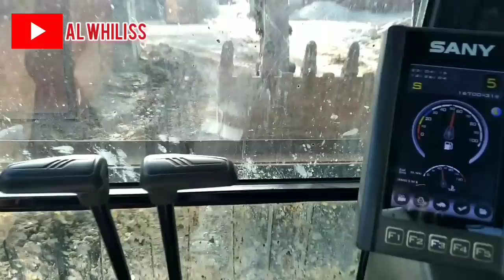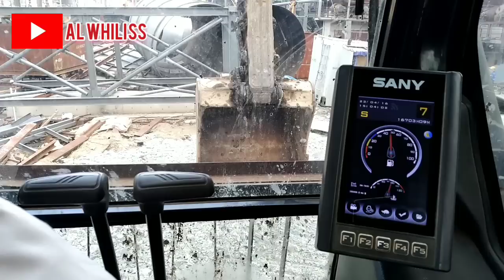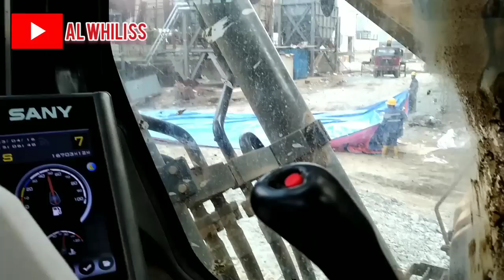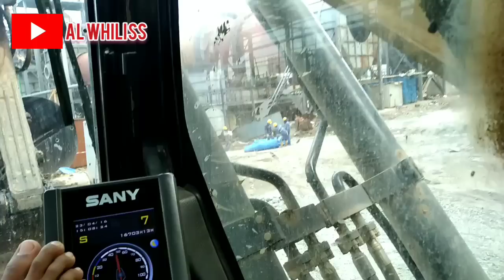Kerja apa Hari ini?? - Operator Excavator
Assalamu'laikum.
Hari ini kita kerja lagi, entah pekerjaan apa yang pengawas berikan. Terimakasih